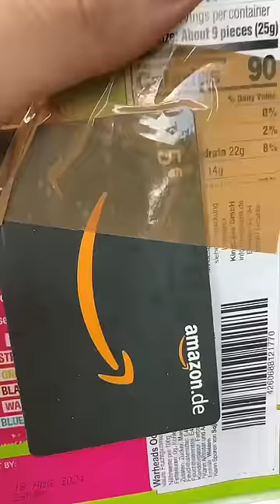Wo steht der ZWEITE SCHMOCKIMAT in Göttingen?